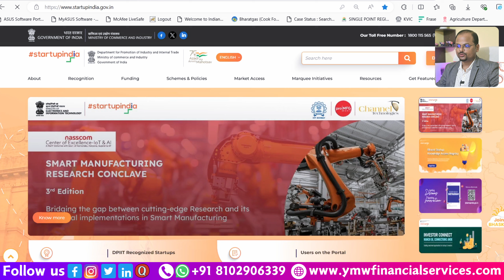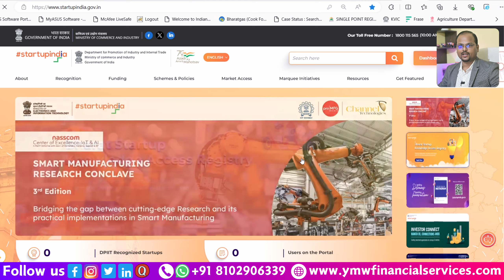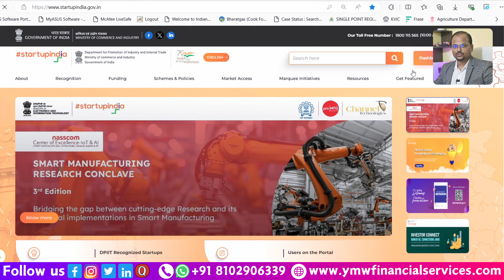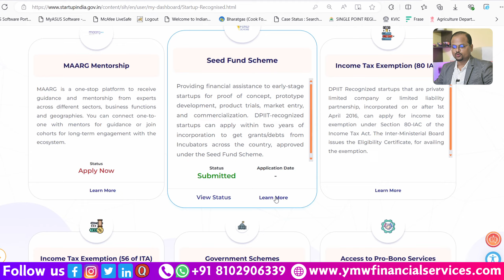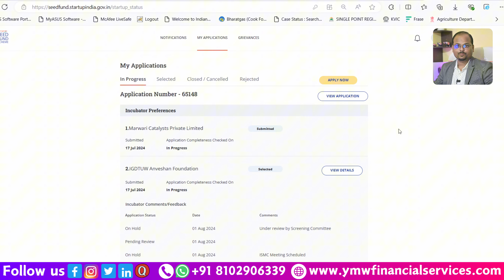Searching for fund | How to Get Your Seed Funding Grant Approved: Live Approval for Startups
🎥 Welcome to YMW Financial Services - Your Path to Financial Excellence! 🚀
In this video, we'll guide you through the step-by-step process of filing your GST monthly returns, GSTR 1 and GSTR 3B, in just 2 minutes. We make it easy and straightforward, so you can stay compliant with tax regulations and focus on growing your business.

📌 What You'll Learn:
• Expert tips and insights on filing GSTR 1 and GSTR 3B.
• Simplifying complex tax procedures.
• Government Taxation, ITR, Startup Loans, Seed Funding, Government Licenses, Trademarks, FSSAI, ISO, Financial Services.

We're here to simplify the complex world of financial services and empower you with knowledge. 💼📚
At YMW Financial Services, we strive to provide accurate and up-to-date information about government taxation, ITR filing, startup loans, seed funding strategies, obtaining government licenses, trademark registration, FSSAI compliance, ISO certification, and various other financial services. Our aim is to guide you through the intricacies of these processes, making them understandable and accessible.
Seed Funding
Grant Approval
Startup Financing
Early-Stage Investment
Funding Strategies
Startup Grants
Investment Guide
Raising Capital
Entrepreneur Funding
Business Grants